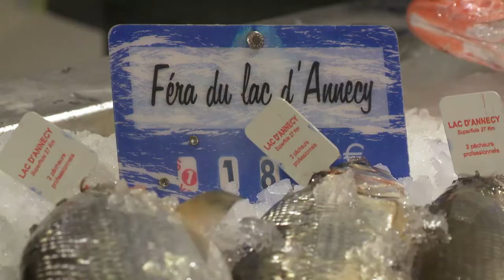TASTE LE TOUR 2013 ep188